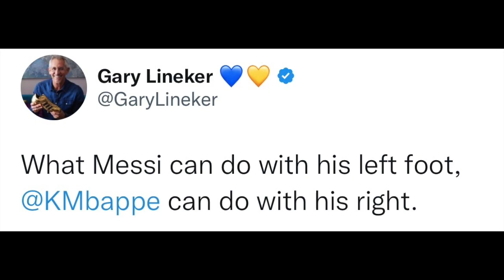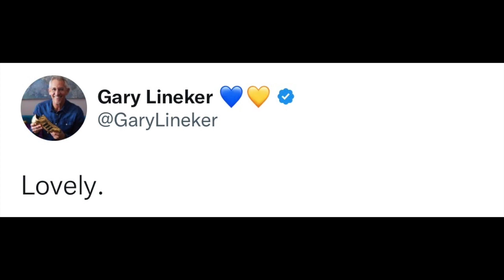FOOTBALL WORLD REACTS TO LIONEL MESSI GOALS VS Maccabi Haifa | LIONEL MESSI REACTIONS